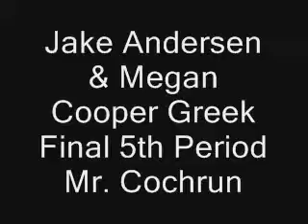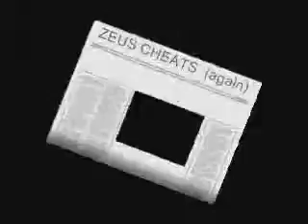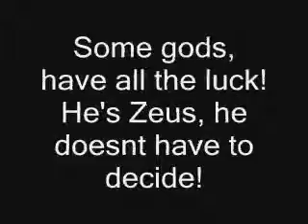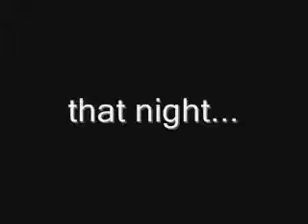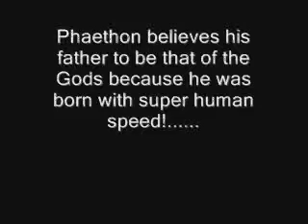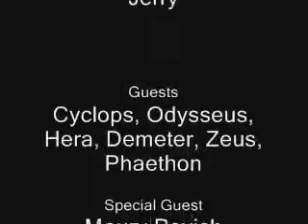English Project: Greek Jerry Springer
Greek Jerry SPringer,Greek final. English 10 Jake A. Megan C. 5th Period Cochrun